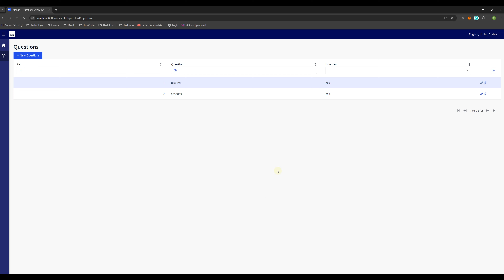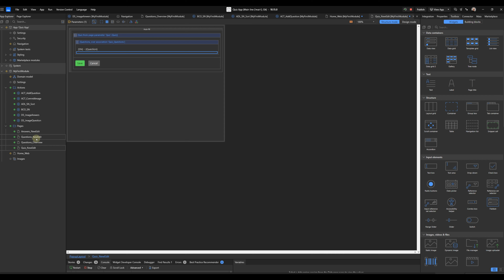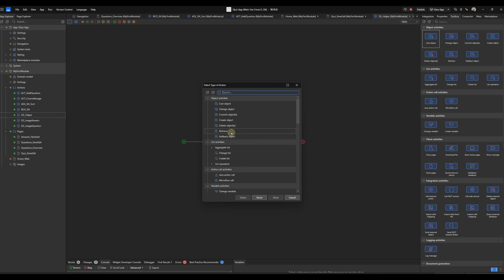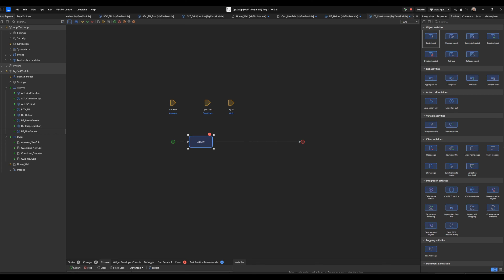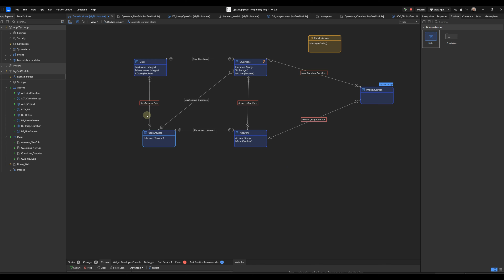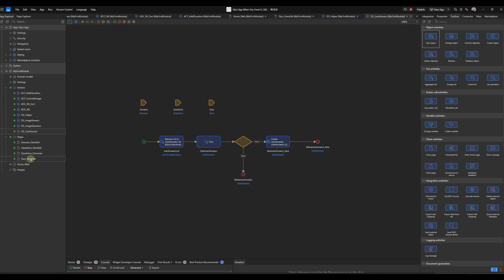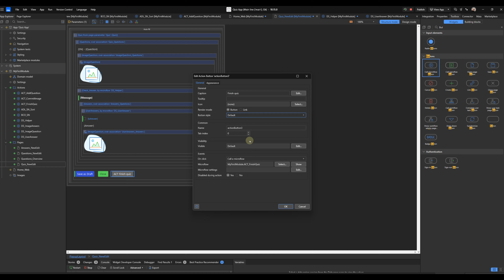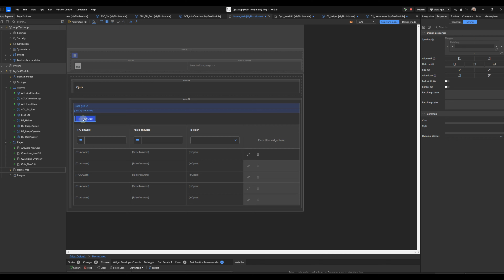Mendix Practice - Quiz App Part - 3 🇹🇷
In this video, I’ll guide you through the process of building a Quiz app  to practice in Mendix